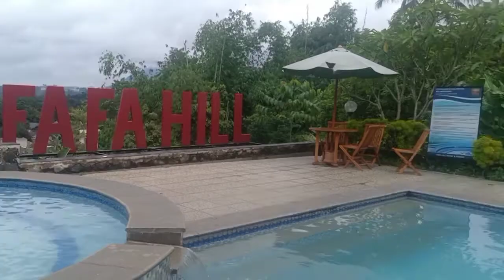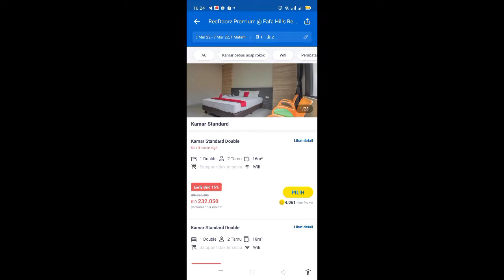Fafa Hill Resort Puncak , hotel Cinematic Terbaru Hanya Rp.200K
Fafa Hill Hotel & Resort Puncak

Tentang hotel ini
Hotel kasual yang terletak di lereng bukit yang rimbun ini berjarak 2 km dari lapangan golf di Gunung Geulis Country Club dan 3 km dari Jalan Nasional Rute 11.

Kamar simpel dan luas menyediakan TV layar datar; beberapa kamar memiliki sofa dan/atau balkon berfurnitur dengan pemandangan bukit.

Fasilitas terdiri dari kolam renang outdoor, lounge, teras, dan taman bermain. Tersedia juga tempat parkir dan Wi-Fi.

Alamat & informasi kontak
Jalan Kampung Sarang Tupai No.28 Gunung Geulis Golf Ciawi, Gn. Geulis, Kec. Sukaraja, Kabupaten Bogor, Jawa Barat 16710

Reservasi :
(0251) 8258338